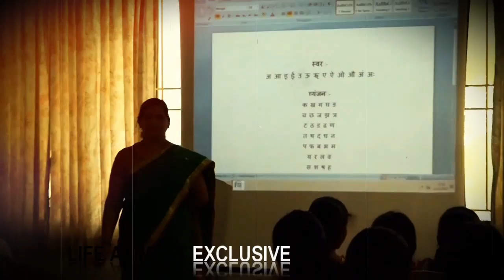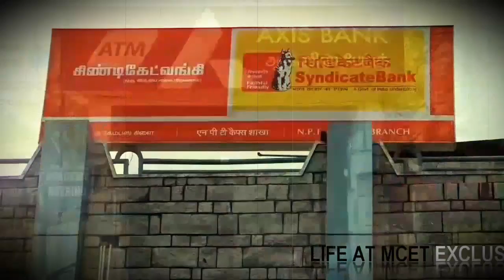MCET INFRA | LIFE AT MCET